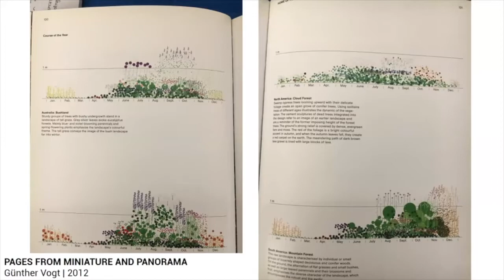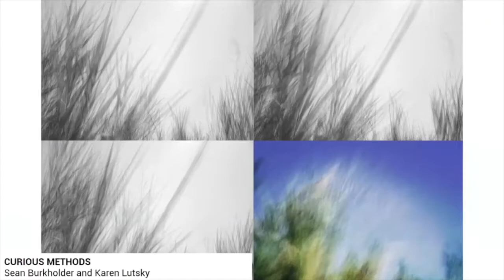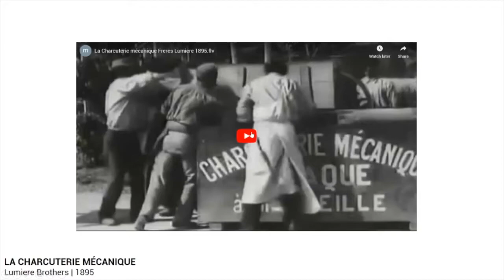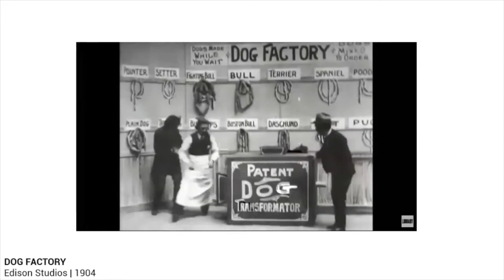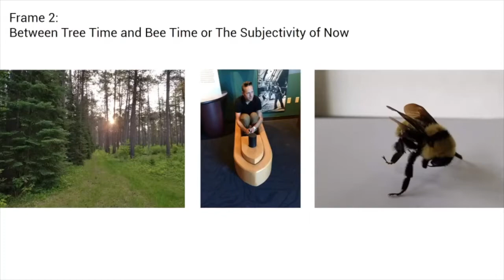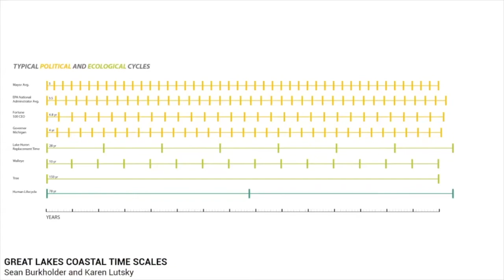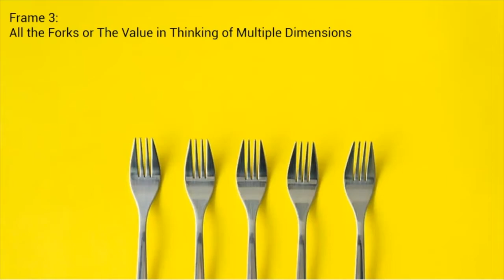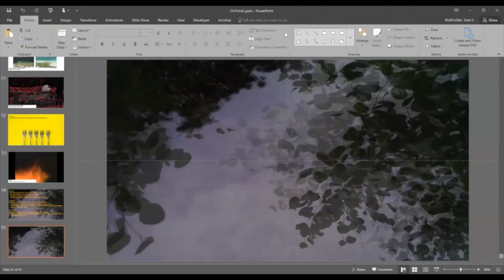From the Rooftops: Sean Burkholder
From the Rooftops is a virtual lecture series hosted by the Department of Landscape Architecture at the Weitzman School of Design. The series will feature talks from the Department’s faculty on a plethora of topics, research, and, curiosities.

Sean Burkholder, The Andrew Gorden Assistant Professor of Landscape Architecture

“On Time: Landscape as Event”

design.upenn.edu/landscape-architecture/events/rooftops-larp-summer-lecture-series